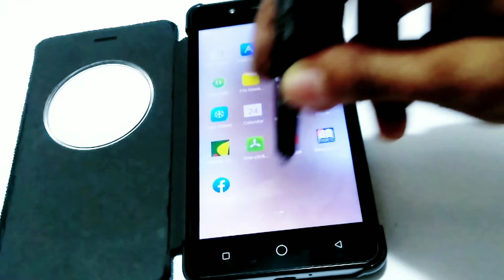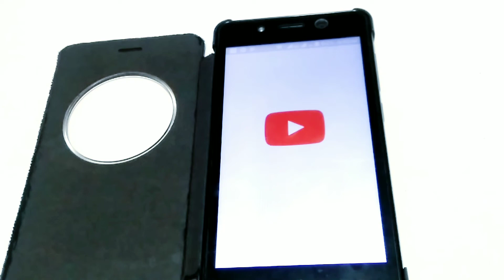How to make a DIY touch pen at home | Make diy stylus | [TUTORIAL]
In this video, I showed you, how to make a DIY stylus.
It is very easy to make. You can make it at home.

If you have any question in this video please let me know it in the comment section down below.

If this video is helpful to you do LIKE it.